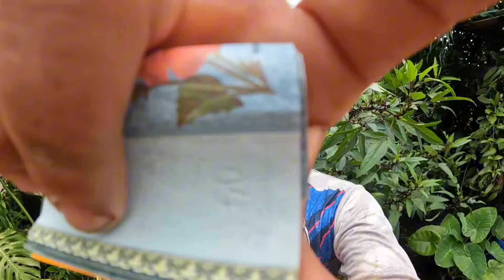BAUNG EKOR MERAH MENDARAT LAGI